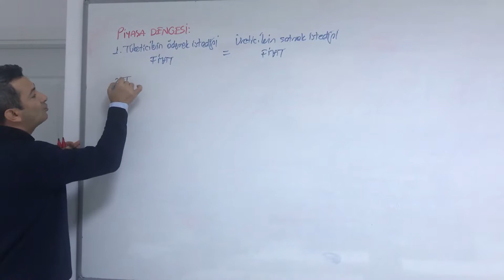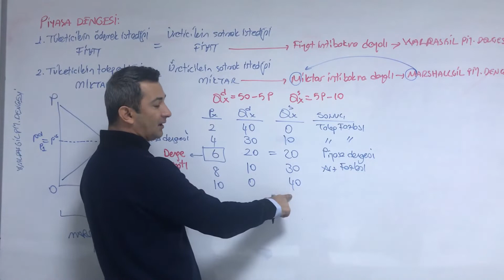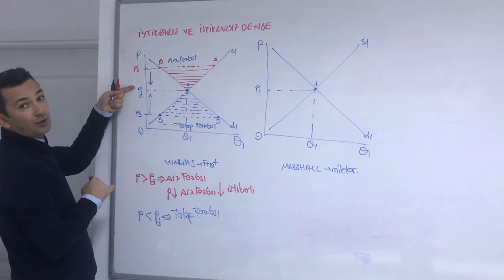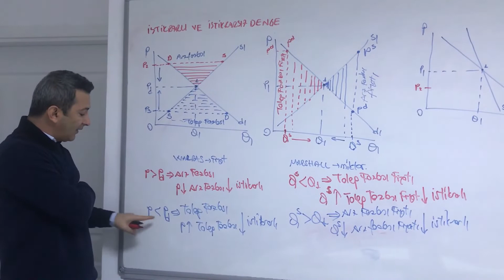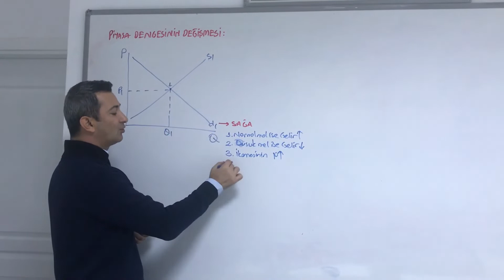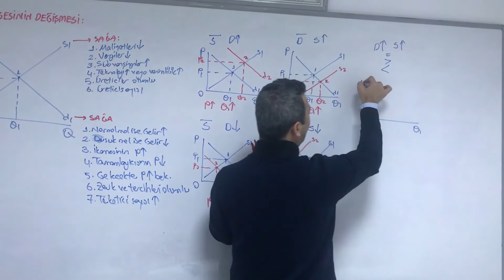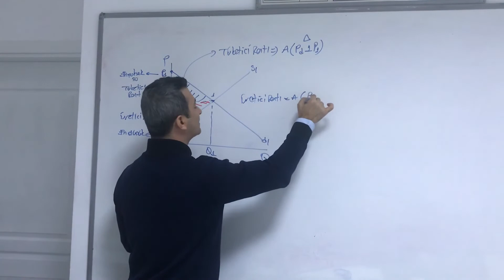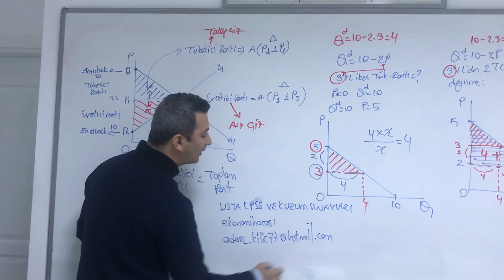Mikro İktisat 9 Arz ve Talep Analizi Bölüm 3